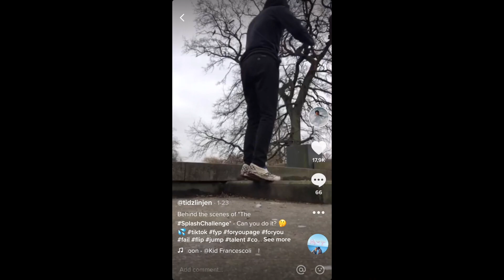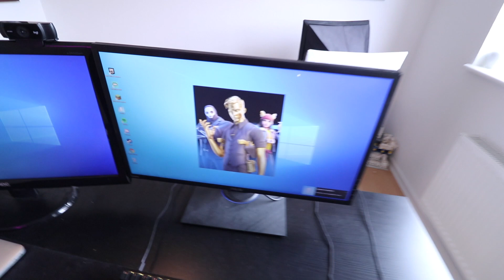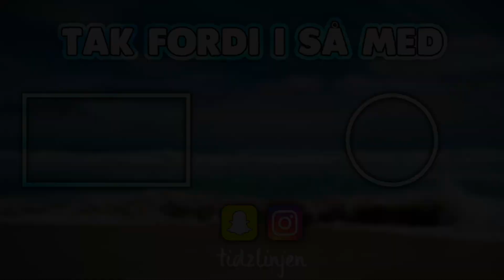Tester Viral TikTok Trend!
Setup:
Webcam - Logitech C922
Mikrofon - Trust GXT 252+ Emita Plus
Headset - HyperX Cloud Core
Tastatur - Ducky One 2 Mini
Mus - Glorious Gaming Model O
Musemåtte - Don One Amato LED

1000 likes?

Har du en kæreste? - Nej

- Udstyr -
Kamera: Canon EOS 200D / SL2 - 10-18mm Objektiv & 50mm Objektiv + GoPro Hero 5 Black
Lyd: Røde VideoMicro & Deadcat
Lys: 2x Soft Box + Manfrotto Lumie Art LED
Stativ: Hama Star 61 & Manfrotto Pixi Plus
Redigering: Final Cut Pro X / iMovie + MacBook Air

Tidzlinjen